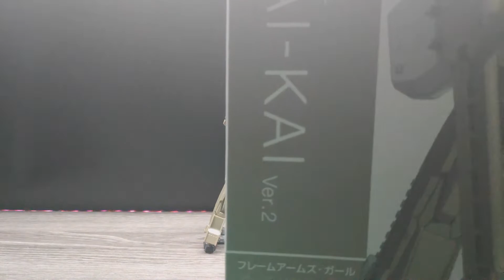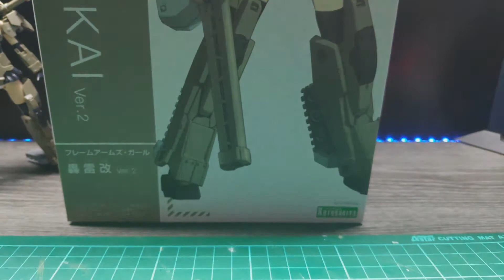REVIEW: KOTOBUKIYA FRAME ARMS GIRL GOURAI KAI VER 2.0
[ RZ EIZY CUSTOMIZER ]
Gourai is the first FAG and main character in Frame Arms Girl series. If you're planning to get your first FAG Gourai, better get this release!! Check out the video to find out more.